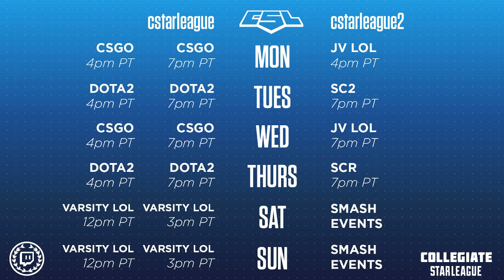Playoffs Ro16: Waterloo vs UC Riverside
Tuesdays and Thursdays at 7pm PT